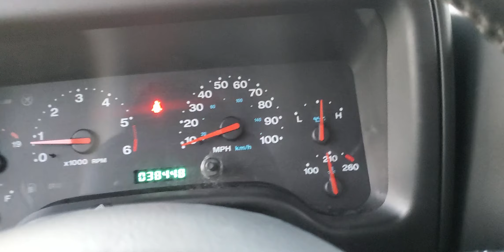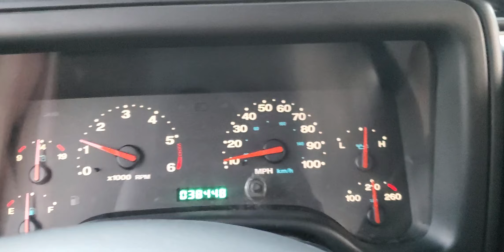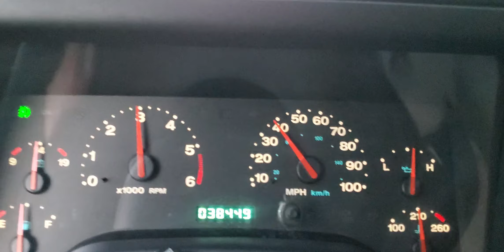2004 Jeep Wrangler Sport driving